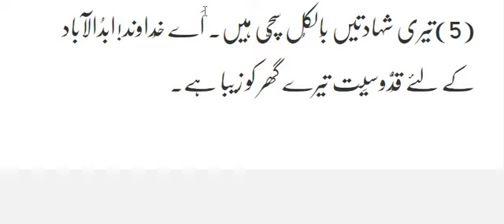Psalms (Zaboor) 93 Khuda Badshah Hai